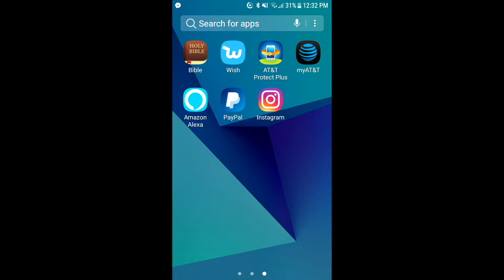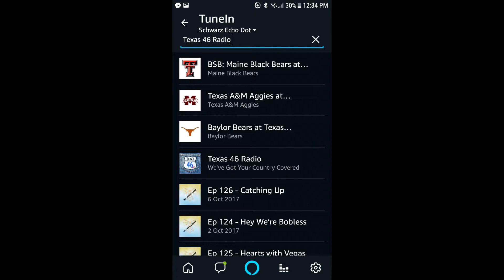How To Listen To Texas 46 Radio On Alexa